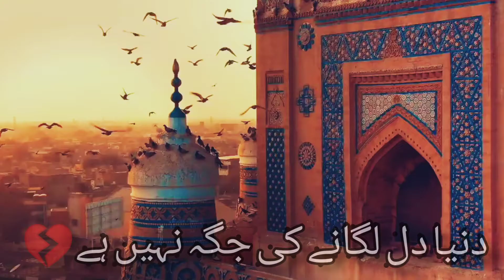new flute Ringtone khuda aur mohabbat Episode 19 promo||whatsapp status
Khuda aur mohabbat Season 3 episode 10 promo||Pakistani drama